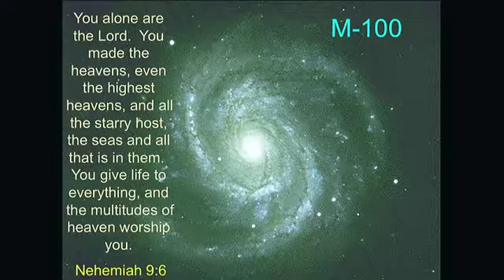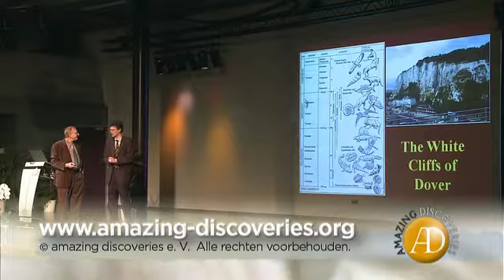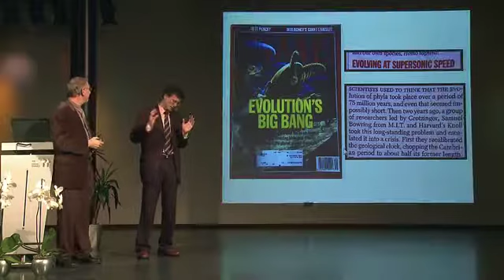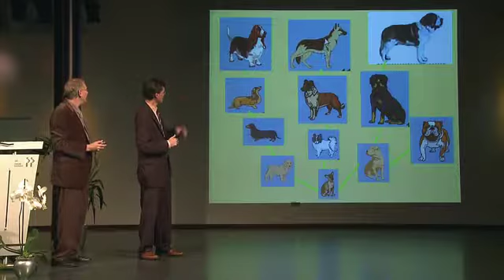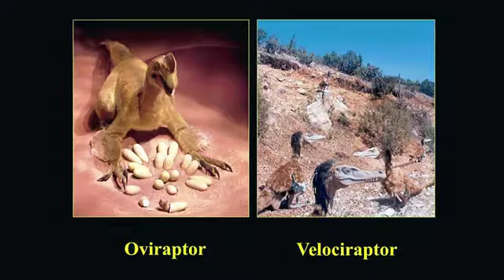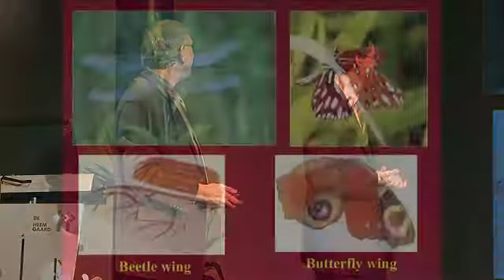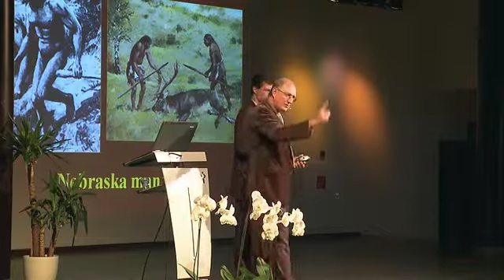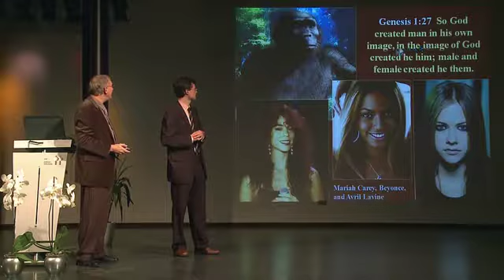Van evolutie naar schepping, deel 1/ De reformatie van de 21ste eeuw - Walter Veith (1/10)